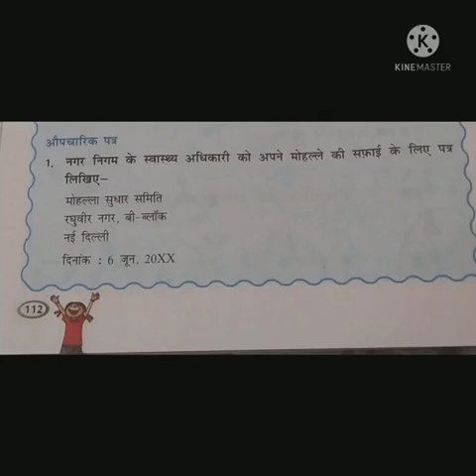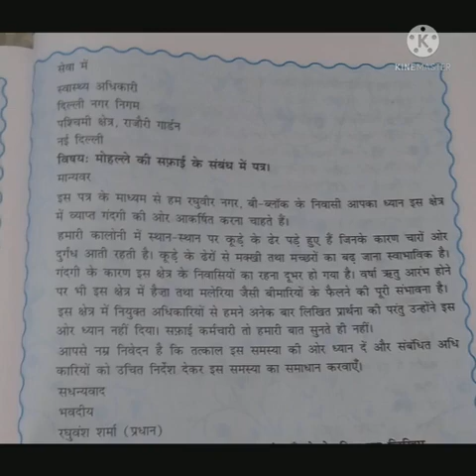class 7 Hindi icse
औपचारिक पत्र